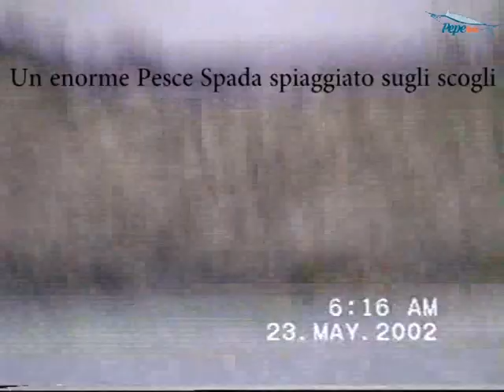Pesca a traina al Barracuda mediterraneo con l'aguglia viva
- Amarcord -
Scavando fra vari hard disk ho trovato un vecchio di ricordo di quando avevo vent'anni. Ai tempi non c'erano i telefonini, e un giorno mi prestarono una video8. Una delle tante nostre mattinate in barca. Una pescata a traina con l'aguglia viva dove abbiamo catturato un bel barracuda mediterraneo.